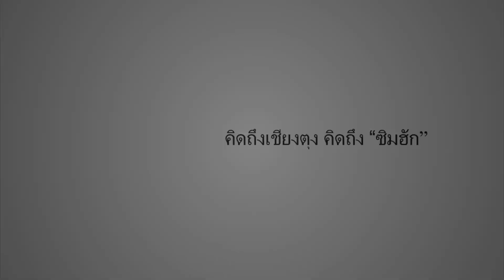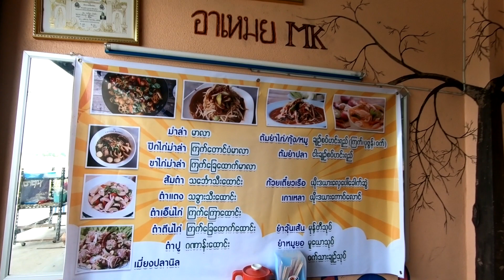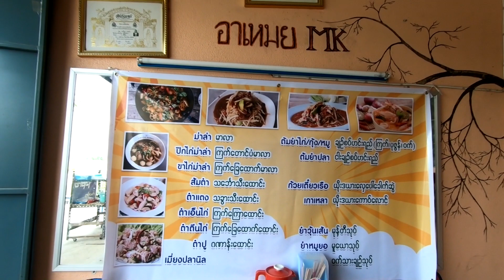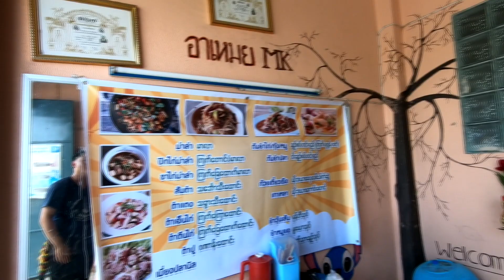ปิ้งย่างหม่าล่าของ 2 สาวบ้านป้าวกาดเชียงตุงขายเส้นทางไปเมืองยางShopping mall girls / Murng Yang road